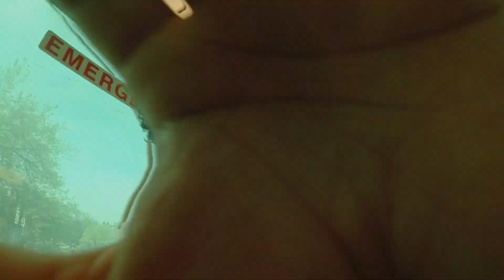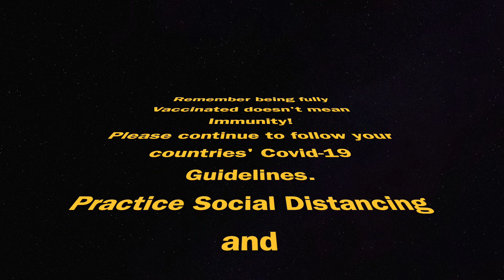Pfizer Dose #2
Hello Everyone!

This is my second dose of the Covid-19 Vaccine.
Remember being fully Vaccinated doesn't mean Immunity!
Please continue to follow your countries' Covid-19 Guidelines.
Practice Social Distancing andPlease wear a mask!